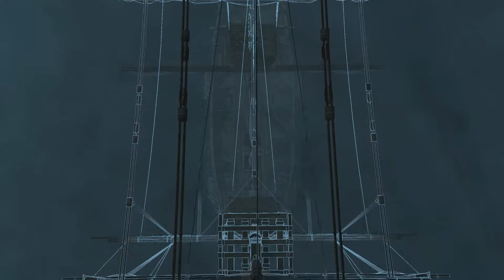Diving with Sharks | Assassin's Creed IV: Black Flag | #15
Well, this is the moment that many of you have undoubtably been waiting for. Cub vs Sharks – the ultimate grudge match. This is like, the scariest thing in the world for me. So just... Yeah.

❖ LINKS ❖

❖ CONTENT CREDITS / LICENSE INFORMATION ❖

🎮 Ubisoft/Assassin's Creed 4: Black Flag Gameplay:
Audio and Video content from the game "Assassin's Creed 4: Black Flag" is used and monetized in accordance with Ubisoft's Video Policy.  More information can be found here: